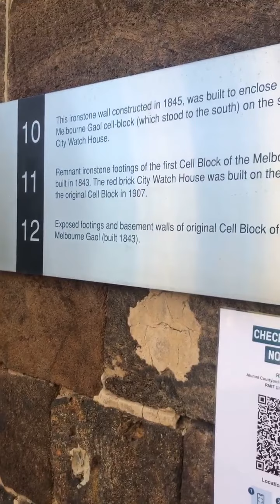BUILDING 4, RMIT CAMPUS MELBOURNE CITY. BUILT AS A TRADIES SCHOOL!!! HISTORY IS A LIE! Equinox 2021.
This is all the history they bothered making up about this building...not much. They truly think we are dumb animals. And this is at a university where the brightest minds are meant to be :( upside down smile. Universities just giant programming tools? History is a lie. Melbourne was a grand civilisation before the first settlers arrived!

A standout building along Bowen Street, this grand 1890 structure was originally built as the Trades School Building for training carpenters, cabinet makers and plumbers at the Working Men’s College.

The building is designed in the Tudor Gothic style and features stained glass windows within the archway of its Bowen Street entrance.